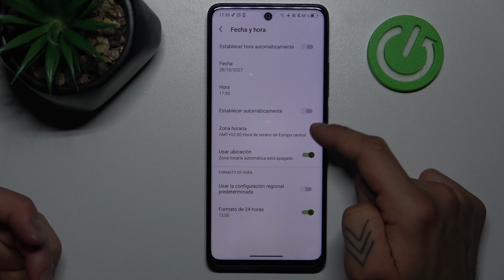Cómo cambiar fecha, hora y zona horaria en TCL 50 SE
Les mostraremos cómo ajustar la fecha, hora y zona horaria en su TCL 50 SE. Es importante mantener estos ajustes actualizados para garantizar la precisión de las funciones automáticas y las aplicaciones que dependen de la hora.

Ajustar la fecha, hora y zona horaria en TCL 50 SE
Configurar la fecha, hora y huso horario en TCL 50 SE
Modificar la fecha, hora y región horaria en TCL 50 SE
Cambiar la configuración de fecha y hora en TCL 50 SE
Ajustar el calendario, hora y huso horario en TCL 50 SE